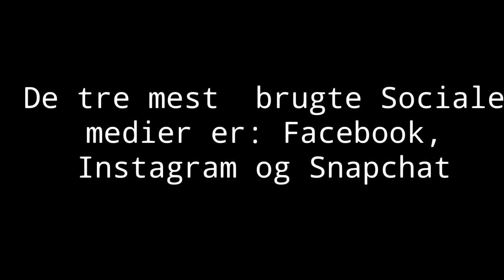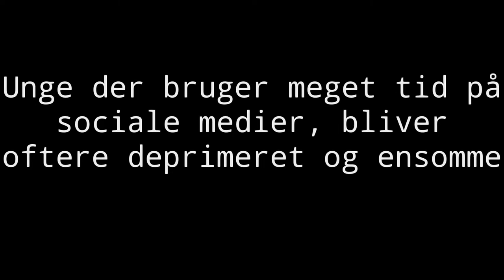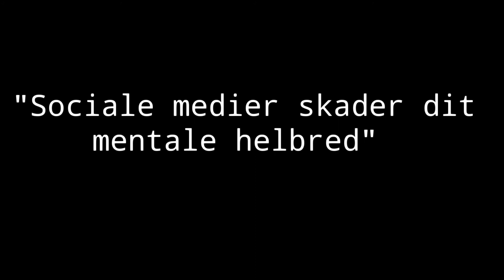Sociale medier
Kampangefilm om sociale medier